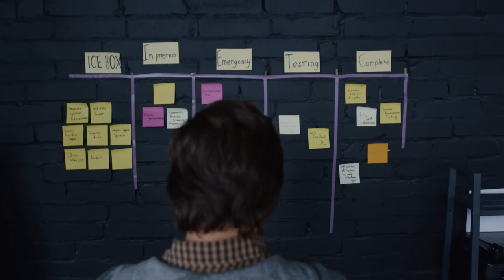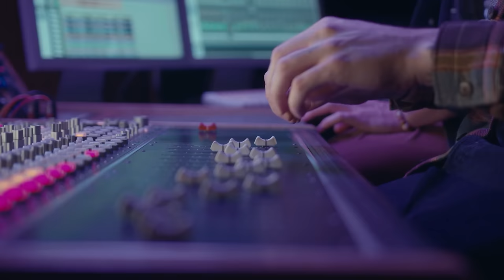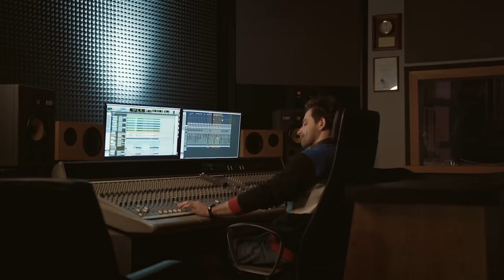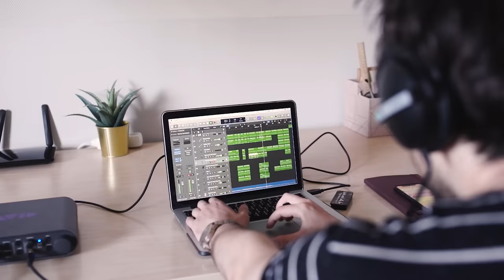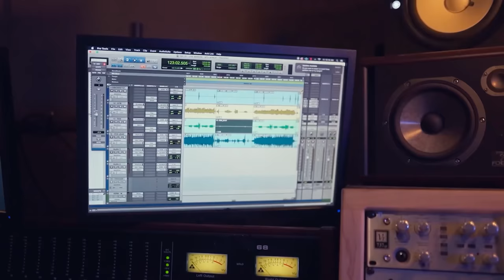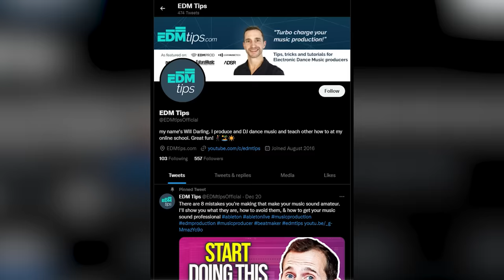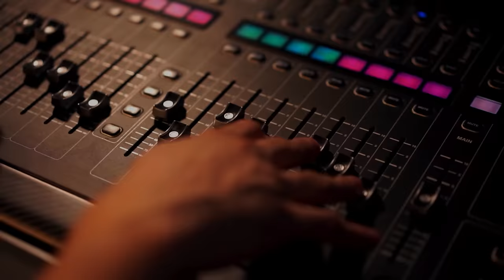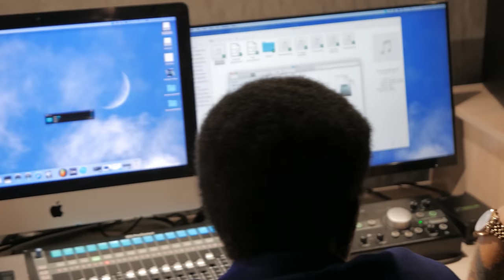My 12 Steps to Succeed in Music Industry in 2023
How to Succeed in the Music Industry in 2023 – The 12 essential steps to take…Download my free Music Production Success Cheat Sheet

Huge shout out to my Accelerator students who have achieved millions of streams this year. Check out their music on this page, and apply if you want to make 2023 YOUR year for music:

00:00 - Intro
00:34 - 1. What’s Your FIRE Goal?
02:24 - 2. Commitment
03:00 - 3. Choose Your Genre
04:03 - 4. Music First
05:13 - 5. SMART Sub-Goals
05:30 - 6. Process-Based Goals
06:32 - 7. Regular Action
07:02 - 8. Self-Analysis, Improvement & Organisation
08:01 - 9. Mentorship & Feedback
08:53 - 10. Community & Networking
09:58 - 11. Don’t Take Things Personally
11:00 - 12. Show Up & Never Give Up
11:24 - BONUS: Understand the Industry

💻 …And some of my Favourite Software…

Will

AND…